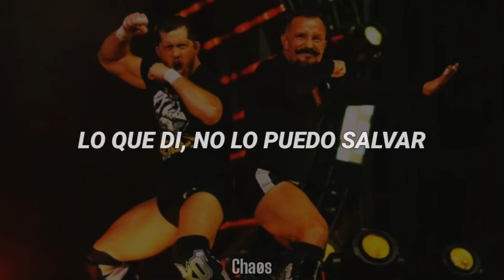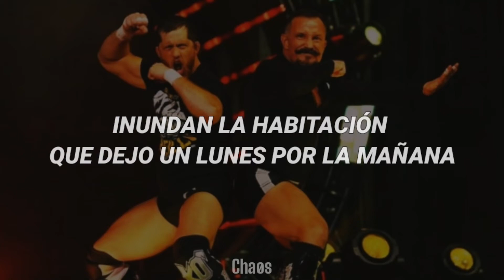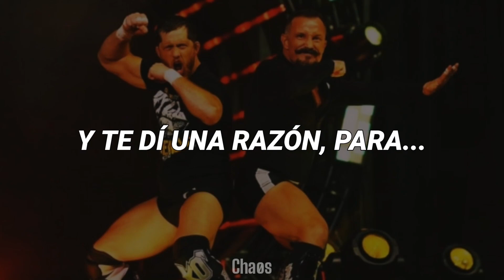Dance Away - Damn Valentines (ReDRagon Theme Song) (Sub. Español)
👉 A peticion de: Makaveli 245 👈

◽Informacion de la cancion◽

Nombre: Dance Away
Artista: Damn Valentines
Album: Broadcast for the Broken
Año: 2008

All AEW Wrestling programming, talent names, images, likenesses, slogans, wrestling moves, trademarks, logos and copyrights are the exclusive property of All Elite Wrestling, LLC and its subsidiaries.